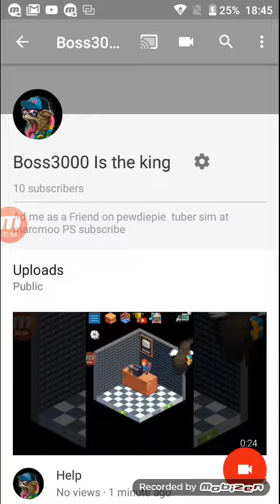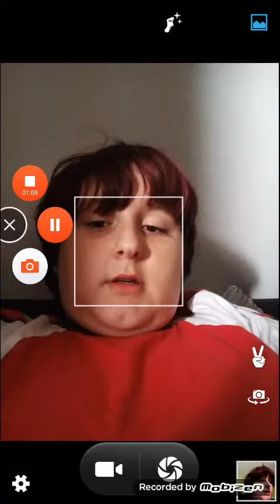May 14, 2017